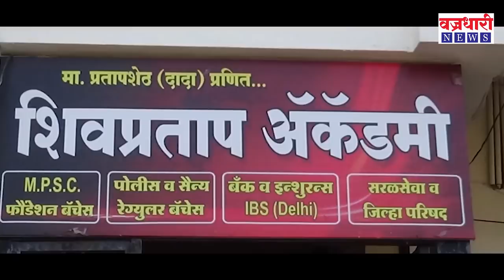गोपीचंद पडळकरांच्या बाबत माजी आमदार भदेंची भाकीत ठरले खरे || वज्रधारी न्यूज़